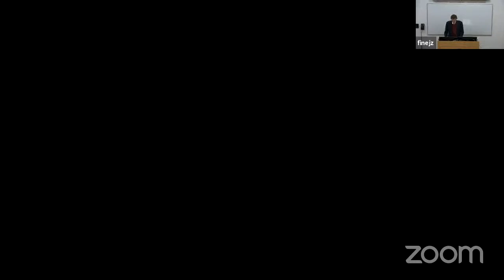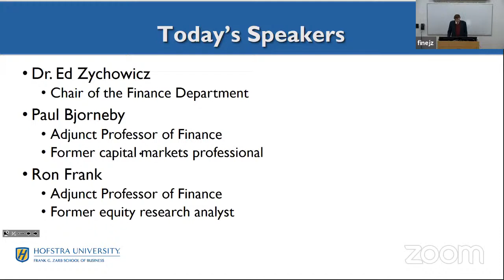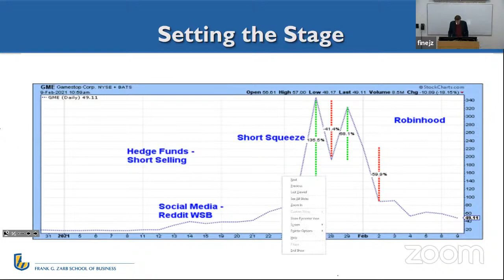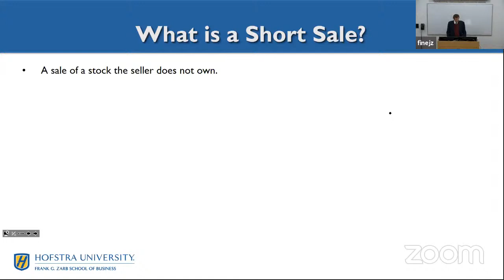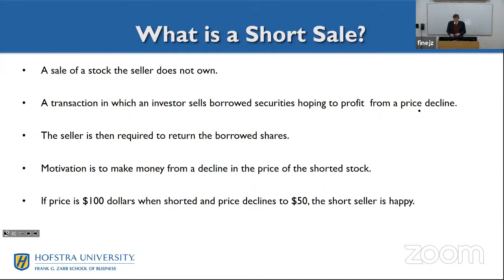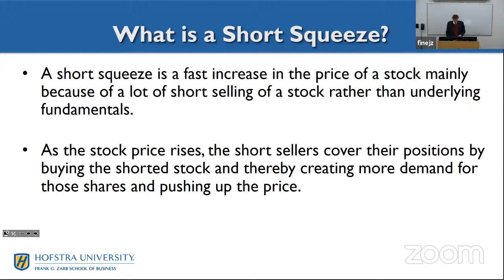Robinhood and GameStop: Making History or Repeating It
At this virtual event, Frank G. Zarb School of Business Finance Department Chair, Ed Zychowicz, PhD, will be joined by two Wall Street Veterans and adjunct Finance instructors, Paul Bjorneby, Adjunct Professor of Finance and Zarb School Dean's Advisory Board Member, and Ronald Frank, Adjunct Assistant Professor of Finance.